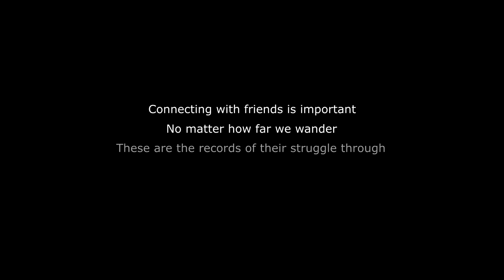Thursday Shenanigans: Hospital Horror | World War Z | Session 2 Ep. 3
No E.R., but definitely a room of emergencies

*Ooh boy, the technical difficulties this day...